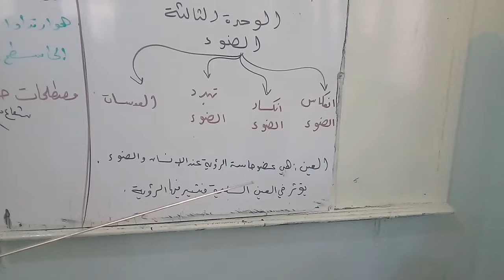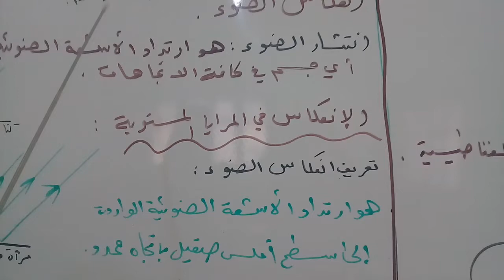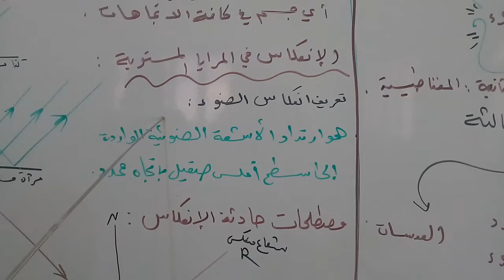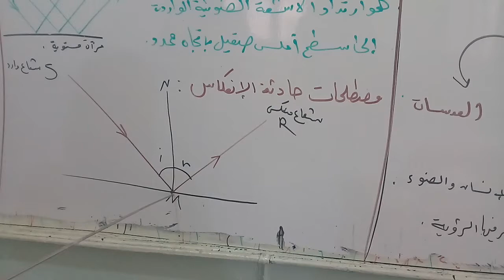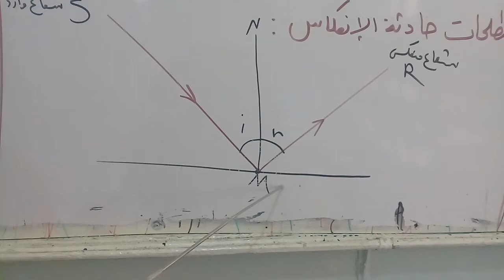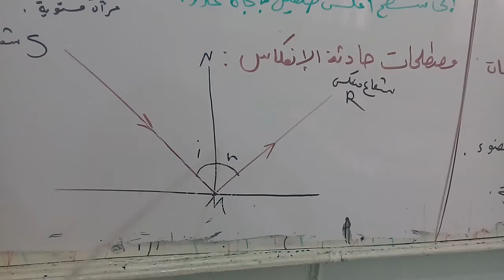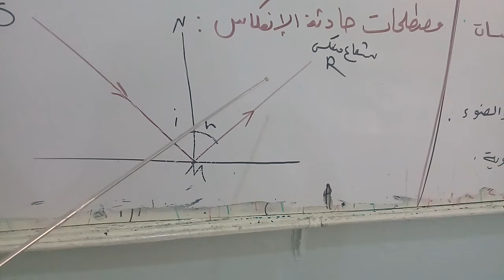انعكاس الضوء - الفيزياء - الصف الثامن